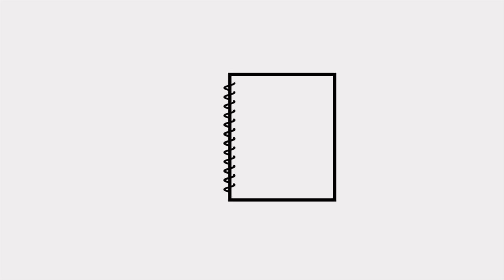A decade of Producer SR Prabhu | Dream Warrior Pictures | Potential | Do You Know - Ep 86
A decade look back on one of the most successful producer in tamil cinema, SR Prabhu. He has introduced so many bundle of talents into the film fraternity. On his Birthday we bring you a special Do You Know feature.